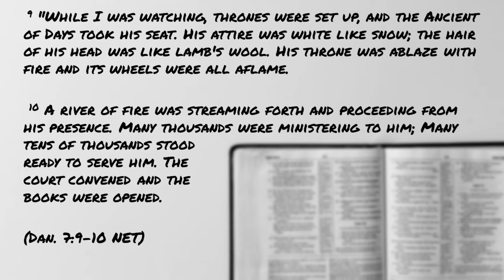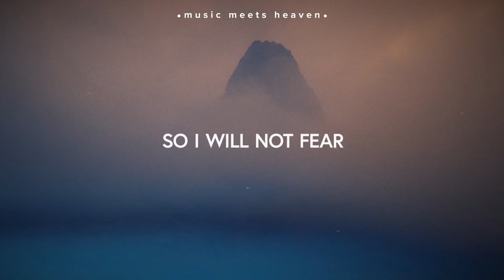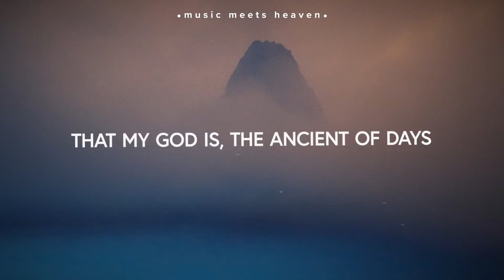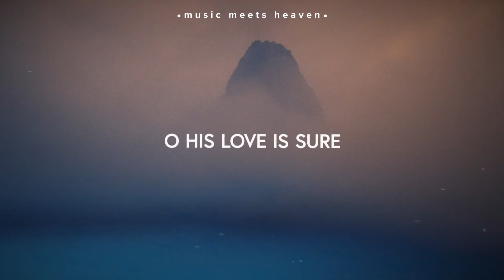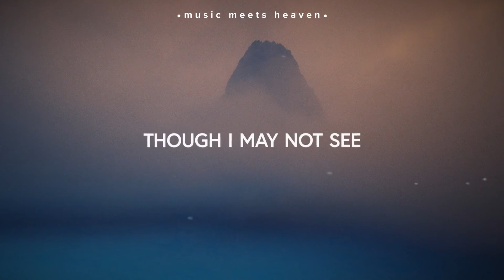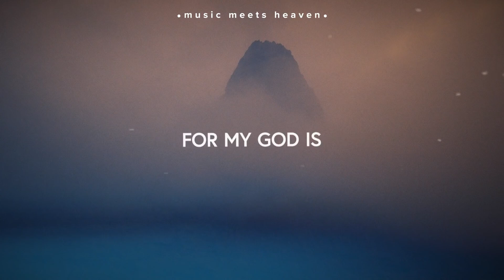PD's Reflections - Ancient of Days - May 5, 2020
The Ancient of Days. That's not a term we hear much and in fact it is only written a few times in the Bible and often in relation to judgment. But there are some other implecations from that term that comfort us. Take a few moments to listen & to the song that follows afterwards.

For more information about Grace Bible Church or for resources or talk with a pastor, please